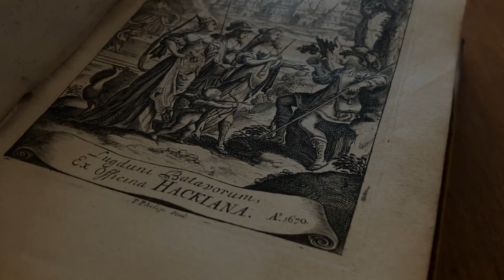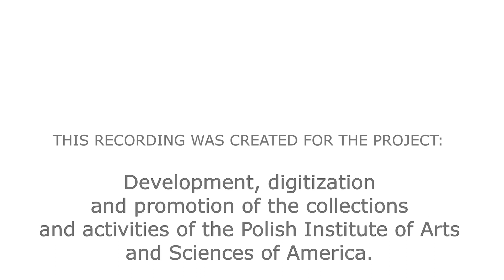WYDARZENIE #38 "Odkrywamy ponownie" 20 września 1947 | Tadeusz Sułkowski do Herminii Naglerowej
Polski Instytut Naukowy w Ameryce zaprasza na wydarzenie.
"Odkrywamy ponownie" - poetę i żołnierza Tadeusza Sułkowskiego.
Pragniemy przybliżyć państwu wybrane archiwalne materiały przechowywane w kolekcjach PIASA w Nowym Jorku i będące polskim dziedzictwem kulturowym na obczyźnie.

Materiał powstał na potrzeby zadania: „Opracowanie, digitalizacja i promocja zbiorów oraz działań Polskiego Instytutu Naukowego w Ameryce”. Dofinansowano ze środków Ministra Kultury, Dziedzictwa Narodowego i Sportu Rzeczypospolitej Polskiej.

20 września 1947 | Tadeusz Sułkowski do Herminii Naglerowej

Droga i kochana Pani,

Ten jesienny Pani list, trochę grypowy i trochę przeziębiony dostałem już parę dni temu. Nie odpisałem zaraz, bo i u mnie było jakoś mizernie – i ciało mdłe i duch nieochoczy. Wyspiarski spleen plus polska cholera – taki alembik uderza i w serce i w głowę aż później boli i jedno i drugie. Co się zatłamsi w ciągu dnia, to się odzywa wieczorem, a wieczory są teraz coraz pakowniejsze i ho, ho – jak one umieją podsuwać wszystko, co człowiek stracił! Taki wieczór to artysta – daje koncert zapomnianych melodii w boskim wykonaniu. Wspomnienia są szkodliwe, a rzeczywistość bez mocniejszych pociech – i znajdźże tu człowiecze, mądry uśmiech bez którego nigdy się nie ujedzie. Pani to jakoś szczęśliwej potrafi i zawsze skorzej się ucieszy, choćby jarzębiną. Tak teraz jest ich pora i są coraz czerwieńsze. Muszę kiedy nimi przystroić i naszą bibliotekę. Miałem dzisiaj dwa listy od Gustawa i od Sowińskiego.

Gustaw czeka na wezwanie do Londynu, a Sowiński po rozstaniu się z „Orłem”, trochę odpoczywa w Paryżu, zanim się tam gdzieś urządzi. Powody tego odejścia są oczywiście złożone, sednem jest sforsowanie się pracą, która absolutnie nie pozwala mu na zajęcie się swoim warsztatem. Była to orka bez oddechu. Róż, a nawet spokoju to on tam na tej ścieżce istotnie nie miał. List ten dokończę jutro, bo jest późno. W obozie cisza jak makiem zasiał. Palę sobie ostatniego papierosa. Za oknem nic nie widać i przez to wydaje się wszędzie dalej. Dobranoc.

Niedziela

Dzień dobry!

W nocy lało jak z cebra, teraz wieje i gwiżdże. Musze się zwierzyć z jednej myśli, czy właściwie – ze zjawiska. Otóż w momentach, kiedy mam już dość tego piekiełka emigracyjnego, kiedy ogarnia człowieka szewska pasja – wtedy przychodzi myśl: rzucić to wszystko i wracać. Jest w takiej myśli jakaś niedobra radość, że właśnie nie wrócą pułkownikowskie i generalskie ciury polityczne, które się wypalą do cna tutaj i już nigdy nie będą straszyły w Polsce. To tutejsze wypalenie się ich jest tak ponętne, że w takich chwilach odsuwa się zdrożność – myśl o rychłej wojnie. Działa wtedy jakaś mściwa uciecha, że właśnie ja bym zobaczył jeszcze kraj, a oni już nie – choć przecież, mój Boże, może być akurat odwrotnie. I wówczas, kiedy taka decyzja na niby rośnie w człowieku, – przychodzą skądś siły, jest się mocniejszym, twardszym, weselszym. Ten psychiczny teatr ma dobra stronę, że tych sił w taki sposób wydobytych starcza … do wieczora, a to już dużo.

Dzisiaj właśnie odbywa się we mnie takie widowisko. Dekoracje są imponujące; wielkie chmury pędzą niebieskim niebem, podłoga niezamieciona, a nad stołem krąży osa i brzęczy. Taka sama krążyła zawsze nad gruszkami w koszykach straganiarskich, a potem wyjadała złote mięso owoców. Oczywiście w Skierniewicach, gdzie były najpiękniejsze gruszki i najgroźniejsze osy. Te osy czepiały się i śliwek startych już i bez puszku, który aż się przelewał od dojrzałości. No, ale dość tych owocowych wspominek. Cóż tam uradzono na zebraniu Zarządu, w sprawie wypadów w teren? Będzie w ogóle święto i radość jak Pani napisze o wszystkim.

Życzę spokoju, bo od niego wszystko zależy i szczęśliwego „poola”. Ja chyba w tym tygodniu pojadę „na pieski” – psie wyścigi Chester, na których nasi nieraz grubo zarabiają. Co mi szkodzi!

Najserdeczniej pozdrawiam i pięknie proszę o list.

Tadeusz

This content was created for the Project: "Development, digitization and promotion of the collections and activities of the Polish Institute of Arts and Sciences of America".
Co-financed by The Ministry of Culture, National Heritage and Sport of the Republic of Poland.